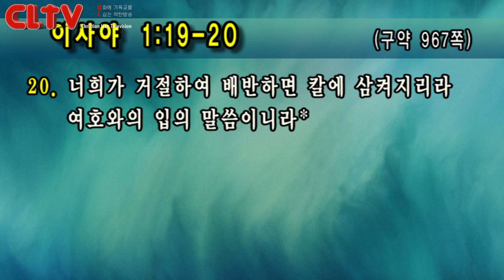CLTV파워예배_금요성령집회(151회)_2019.1.4_선한목자교회(유기성 목사)_‘순종으로 막힌 담을 헐라!'